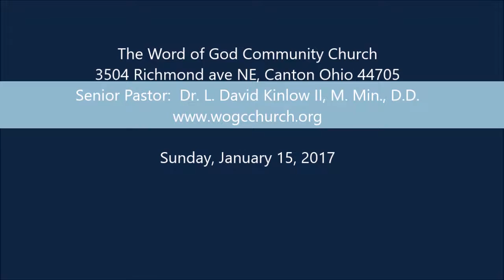Jesus and the Holy Scriptures #6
Sermon: Jesus and the Holy Scriptures (#6)
Scripture Reference: Mark 10:1-9
Sermon by: Pastor Dr. LD Kinlow II